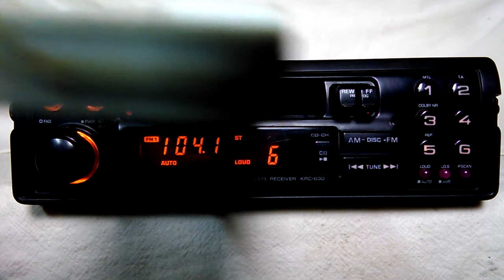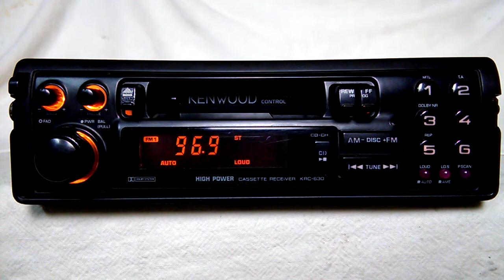Vintage Kenwood KRC-630 AM/FM cassette car stereo w/CD Changer Controls old rare